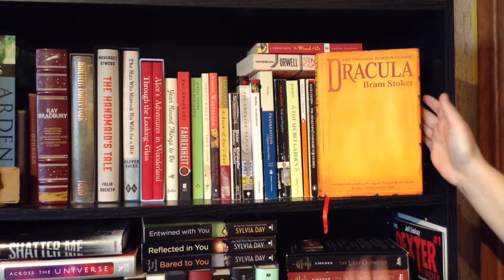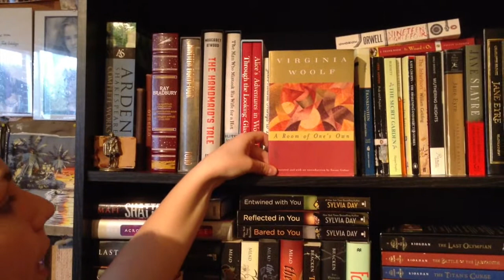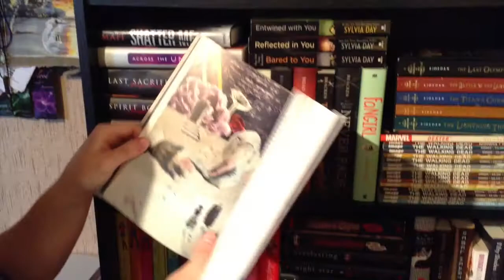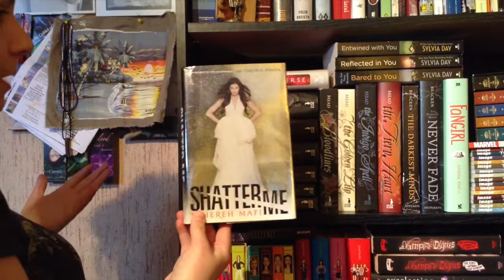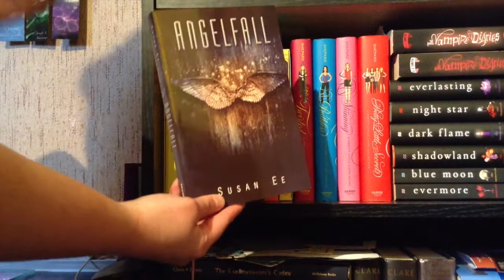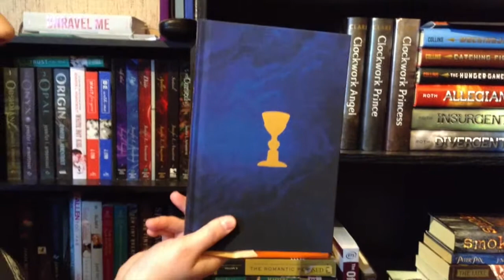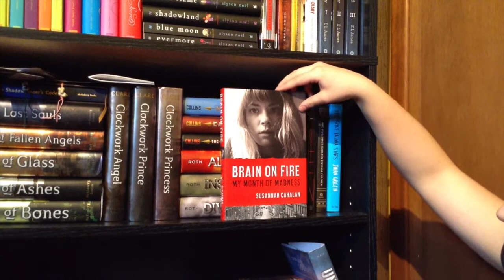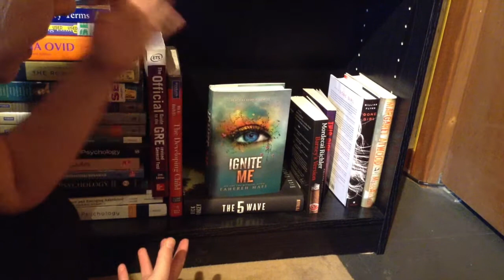Bookshelf Tour Part 1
Here's part 1 of my bookshelf. I know it's really long, but there was a lot of cover.